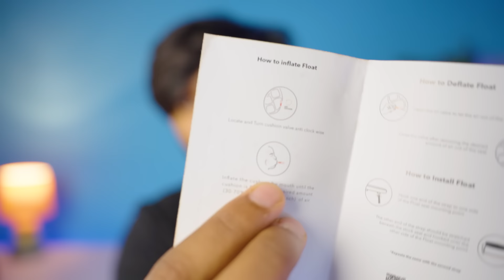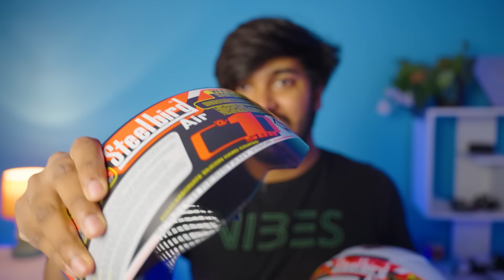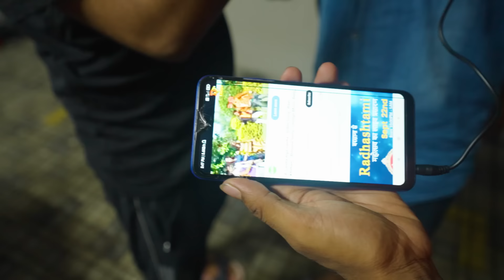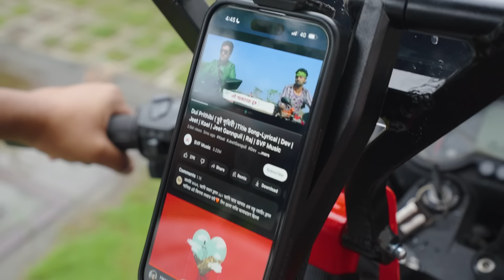I bought ₹10,000 Bike Gadgets!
Twitter Weird Gadgets from Amazon
Halka Tech by Hrithik Adhikary

I bought weird Bike Gadgets from amazon ft. Bajaj Pulsar 150